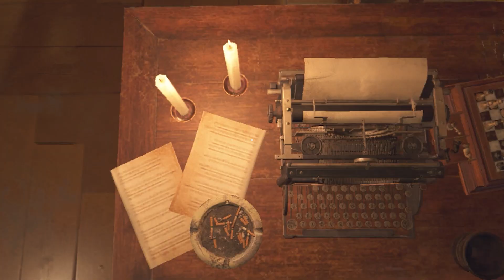Resident Evil 4 Remake Chapter 9 Standard New Game 100%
In this Glitchless Playthrough I will collect all treasures and get every possible weapon scattered throughout game.
Only thing which is missing is salazar castellan statues as you have to delete your playdata to make them reappear.